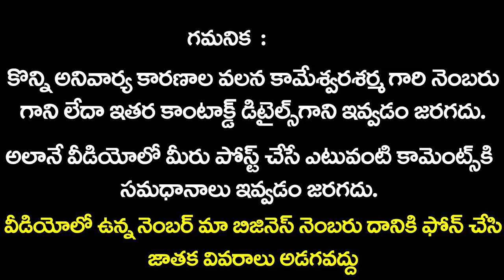Dhanasu Rasi Phalalu July 2019 | Dhanur Rasi Phalalu 2019 | Sunrise Tv Telugu